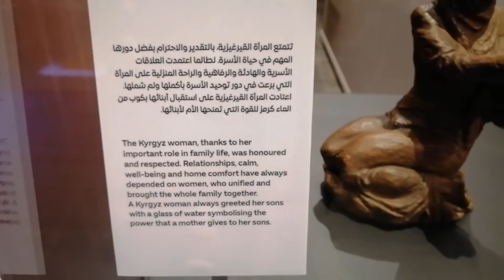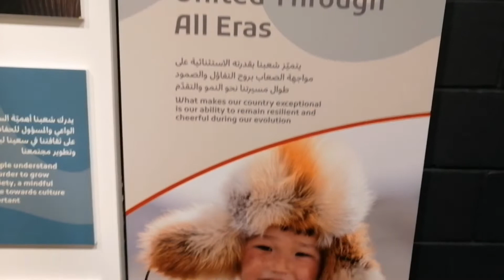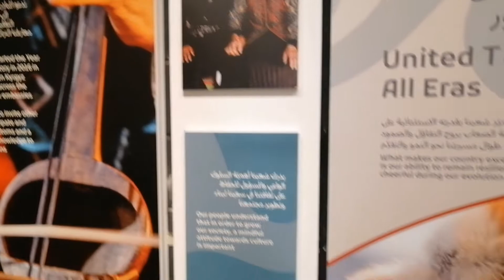AMAZING KYRGYZSTAN !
Hello viewers, thanks for taking a quick look at this video. The video its self talks about a beautiful country called Kyrgyzstan. If you know nothing about this country, this is just the opportunity to learn about it.